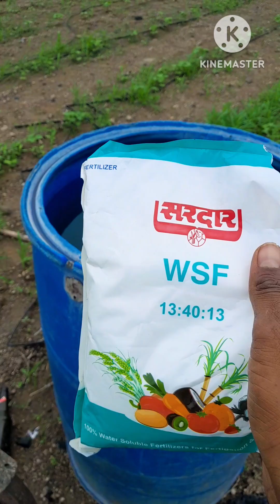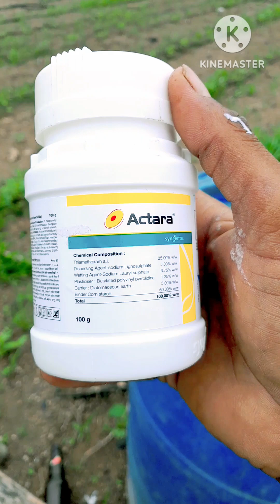टोमॅटो पहिली आळवणी | टोमॅटो खत व्यवस्थापन | Tomato pahili drenching || tomato Farming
नमस्कार मंडळी,

टोमॅटो लागणीची लगबग चालू झाली आहे , आणि सुरुवात चांगली झाली तर येणारा काळ पण चांगला जातो. आजच्या भागात आपण टोमॅटो चे पहिले 5 दिवसाचे योग्य असे नियोजन पहिले आहे, आणि त्याचा होणारा फायदा पण पहिला आहे. आजचा व्हिडीओ कसा होता ते सांगायला विसरू नका.
मी अमोल कोळी
bsc.biotech , bsc-horticulture ,Agriculture diploma

आपले सर्वांचे स्वागत करतो
आपल्या आवडत्या
Mahesh agro center  या चॅनल वर

आपल्या या चॅनल वर आपण शेती आधारित व्हिडिओ म्हणजेच बियाणे, खते कीटक नाशक ,tractor, शेतीसाठी उपयोगी मशीन, पालेभाज्या बाजार भाव, भाजीपाला लागवड, crop insurance, पीक विमा, तसेच शेती करत असताना नवीन पद्धतीचे मार्गदर्शन आपण करत असतो.
आपल्या दैनंदिन जीवनात त्याच्या वापर करून शेती मध्ये

अधिक उत्पादक होऊन "उत्पादन खर्च कमी करणे हा होय "

आपल्या शेती मध्ये नवीन  पद्धती ने जास्त उत्पादन मिळून जिवन मान चांगले झाले पाहिजे

तुम्हाला या व्हिडिओ चा फायदा तुम्ही करत असलेल्या शेती मध्ये मोठ्या प्रमाणात होईल.

Mahesh agro center
या आपल्या फॅमिली मध्ये सहभागी व्हा हीच सदिच्छा!

धन्यवाद. 💐

Chenal owner
Amol Koli

💠insatagram 💠
amol_l_koli
💠Facebook pages :- 💠

Copyright-

tomato harvesting

agar apko tomato lagana hai to kya karna chahiye apkoo pata chalega ou tamatar ki harvesting dekhaneko milegi agar ap tamatar laganeke liye tayar hai to ap mujhe batan ap konsi varaity lagate hai aur apki jamin kaise hai mai apko apke jamin ke hisab se aur ap konse samay lagana chahte ho us hisabse apko varaity sajest karunga ap uska fayda lekar apki upaj badha sakte ha tamatar ko sahi  samay par tar lagana nidai gudai karna adi kam samay par hogaye to badme hame dikkat nahi hoti
tomato me jadatar fungal problem aur frute bor ka problem ata hai aur shurvatike samay life mainar ka pradurbhab dikhata hai uske liye samypar dava dalna chahiye

tomyato big production in Lowe yeriya

tamatar बाजार ret
Nashik tamatar बाजार bhav
mumbai market ret

delhi frut market
delhi mandi today
today tamatar ret
today tamatar price
madhyapradesh vegeteble market price
mp sabjimandi market ret
list of subjimandi in mumbai
bhusaval market ret
bhusaval  vejeteble market price
varangaon sabji mandi
malkapur sabji mandi market price
malkapur vejeteble market ret
akola subjimandi market price
akola vejeteble market ret
shimala mirch ,capsicum,mushroom,toadstool,broccoli,ghiya,laukee,bottle gourd tamatar ,tomato,mattar,green peas,palak,spinach,dhaniya,coriander,harimirch,
Tomato Farming Techniques ke iss video main Tomato Farming main per acre kitana Profit mil sakata hain iski detail jaankari keval ek Plant ke hisab se di hain.

Tomatoes are the most commonly grown backyard vegetable. It's easy to grow, thrives almost anywhere, tasty, versatile in the kitchen. This vlog will show everything you need to know about tomatoes, from seeding, planting, harvesting, preserving and of course, we're going to cook something together ;))

Wow. What a haul! We have never had this large of harvest from such a small area. Organically grown as well!
Tomato ki kheti

शेतीमित्र- सुनिल धात्रक बाजारभाव अभ्यास
@Helo Market : ज्ञानेश्वर भगत
@Royal Baliraja
@आधुनिक शेती आणि उद्योग